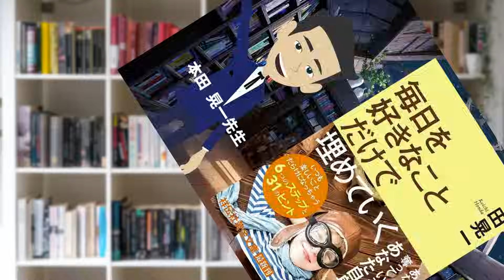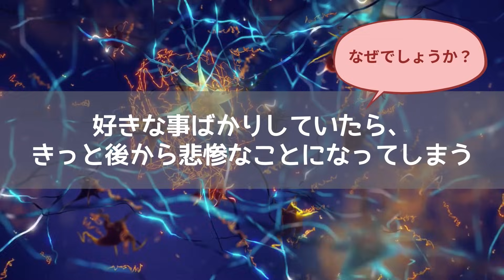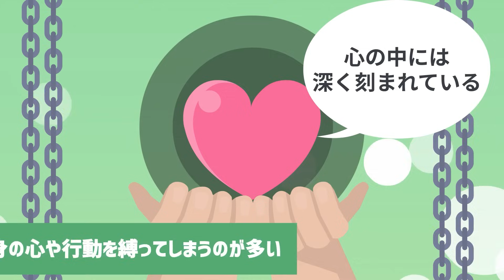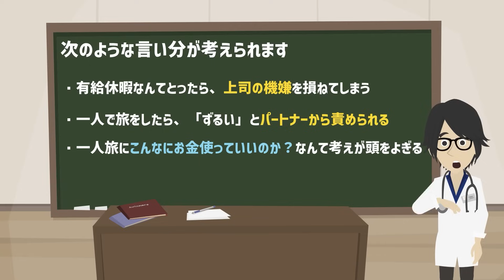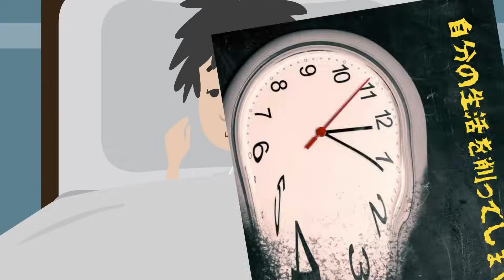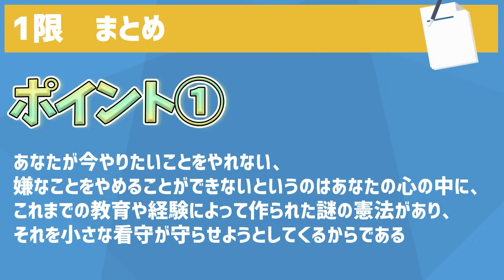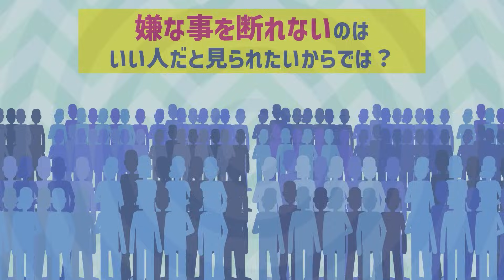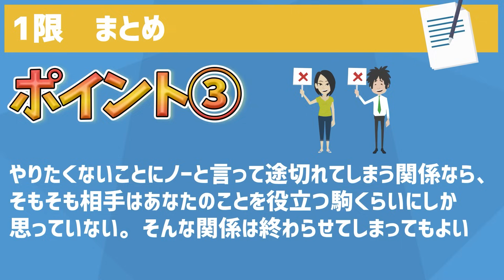【ベストセラー】「毎日を好きなことだけで埋めていく 」を世界一わかりやすく要約してみた【本要約】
▼ ▼Amazonの購入はこちら

▼【目次】
0:00   ご挨拶・導入
2:48   本日のお品書き
3:08    1限 イヤなことは全部手放せば、幸福で豊かな人生が手に入る！
24:52  1限 まとめ
25:53  2限 ダメ人間になりなさい！ダメ人間のほうが幸福に生きられる本当の理由を暴露します
33:56  2限 まとめ

▼参照
タイトル：毎日を好きなことだけで埋めていく
著者：本田 晃一
出版社：祥伝社
※本動画は祥伝社様から許諾を得て配信しております。

1日5冊ほどの読書を5年以上続けている、心底本を愛するオタク。